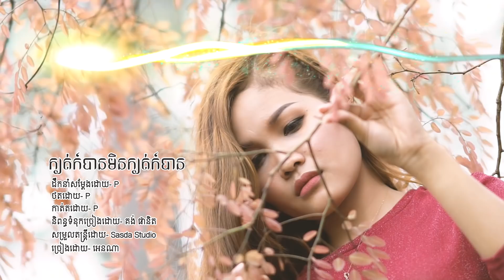ក្បត់ក៍បានមិនក្បត់ក៍បាន - ច្រៀងដោយ - អេនណា ( Sasda New MV 2018 )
ក្បត់ក៍បានមិនក្បត់ក៍បាន
ដឹកនាំសម្តែងដោយ- P
ថតដោយ- P
កាត់តដោយ- P
និពន្ធទំនុកច្រៀងដោយ- គង់ ផានិត
សម្រួលតន្រ្តីដោយ- Sasda Studio
ច្រៀងដោយ- អេនណា
មិនតែប៉ុណ្ណោះ ផលិតកម្ម សាស្តា យើងខ្ញុំ មាន ស្ទូតឌីយ៉ូ ( Studio ) ថតសម្លេង សម្រាប់ជួល ១បទ តម្លៃត្រឹមតែ 9$ ប៉ុណ្ណោះ. រក្សាសិទ្ធិគ្រប់យ៉ាងដោយ-ផលិតកម្ម សាស្តា ទំនាក់ទំនងលេខ - 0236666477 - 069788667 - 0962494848